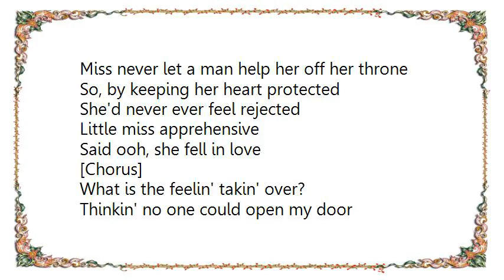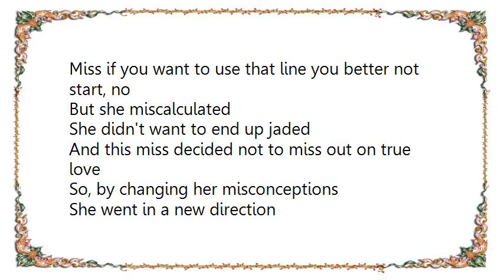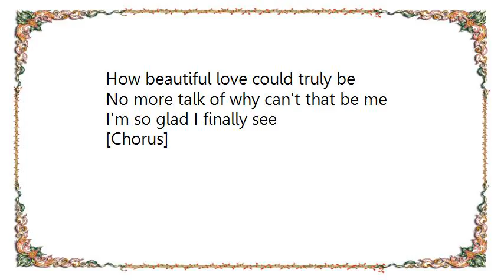Kelly Clarkson - Miss Independent Junior Vasquez Tribal Lyrics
[Lyrics Kelly Clarkson - Miss Independent Junior Vasquez Tribal]
Miss independent
Miss self-sufficient
Miss keep your distance
Miss unafraid
Miss out of my way
Miss don't let a man interfere, no
Miss on her own
Miss almost grown
Miss never let a man help her off her throne
So, by keeping her heart protected
She'd never ever feel rejected
Little miss apprehensive
Said ooh, she fell in love

[Chorus]
What is the feelin' takin' over?
Thinkin' no one could open my door
Surprise, It's time
To feel what's real
What happened to Miss Independent?
No more the need to be defensive
Goodbye, old you
When love is true

Miss guarded heart
Miss play it smart
Miss if you want to use that line you better not start, no
But she miscalculated
She didn't want to end up jaded
And this miss decided not to miss out on true love
So, by changing her misconceptions
She went in a new direction
And found inside she felt a connection
She fell in love.

[Chorus]

When Miss Independence walked away
No time for love that came her way
She looked in the mirror and thought today
What happened to miss no longer afraid?
It took some time for her to see
How beautiful love could truly be
No more talk of why can't that be me
I'm so glad I finally see

[Chorus]